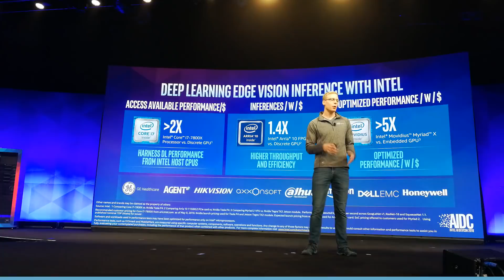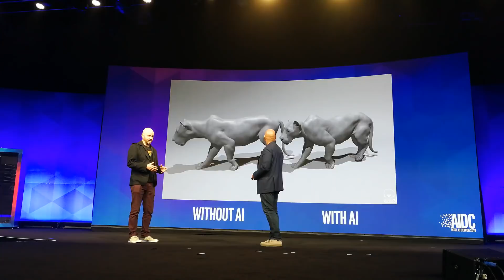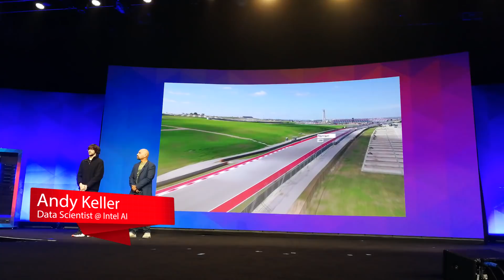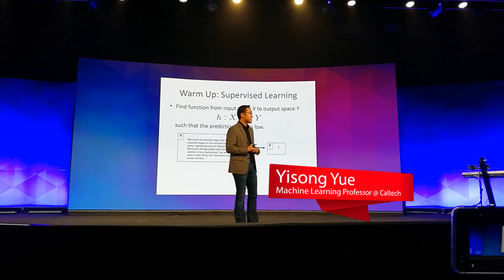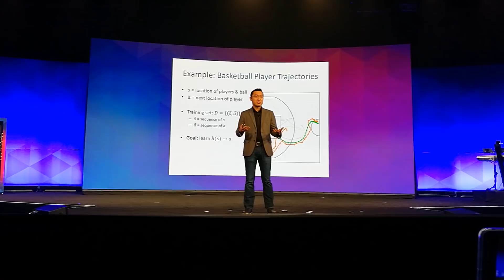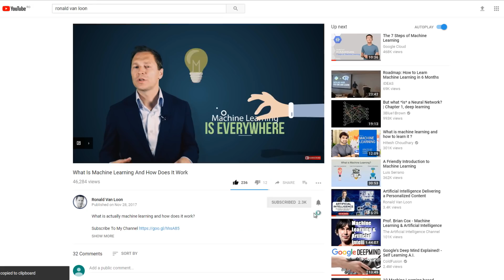The Future of AI is Now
AI is happening now, and applications exceed the imagination.
I attended the Intel AI DevCon in San Francisco as an Intel Partner and I witnessed amazing AI advancements from top companies and experts from across the globe.

Let's check out some of the developments from Intel AI Developers Conference

My name is Ronald Van Loon and I would like to invite you to join me on the journey through the intelligent world, and have a deeper look into technological development that are shaping a world and transforming business.